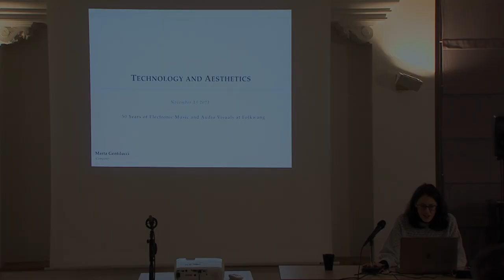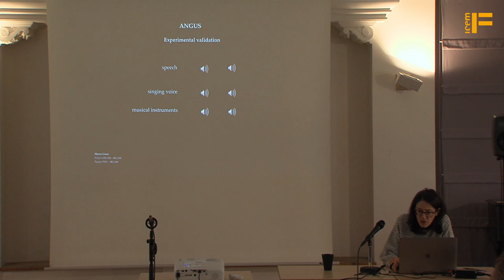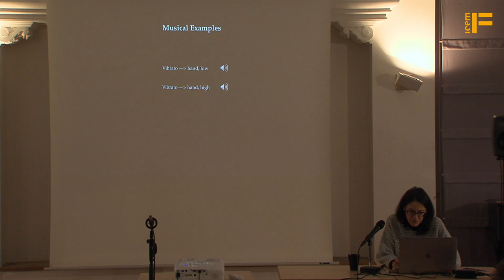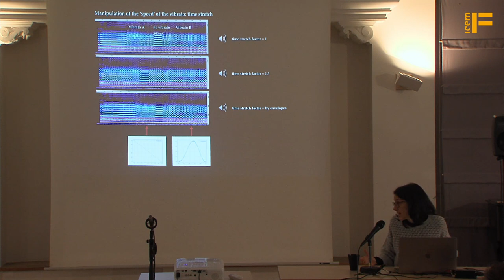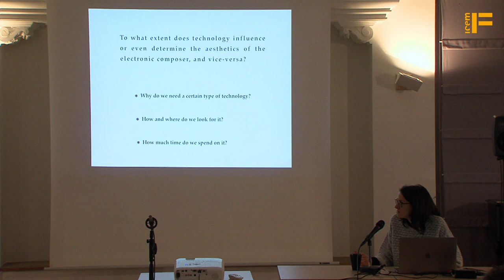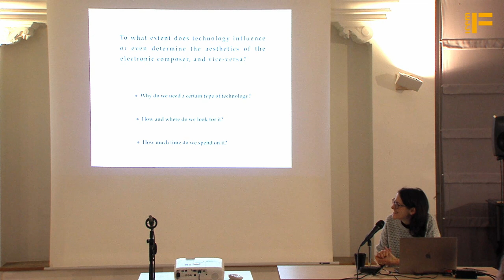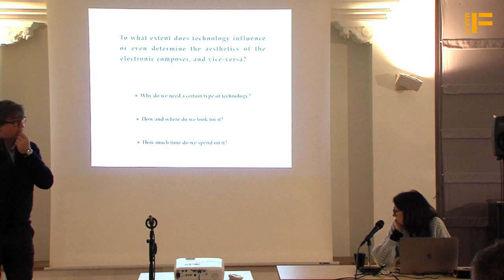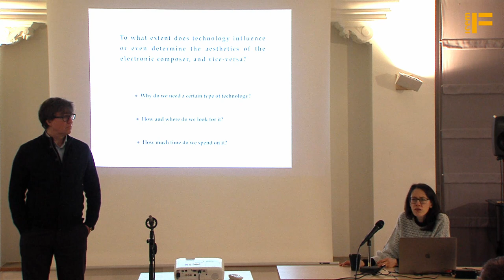Marta Gentilucci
To what extent does technology influence or even determine the aesthetics of the electronic composer, and vice-versa?

50 Years of Electronic Music and Audiovisuals at the Folkwang University of the Arts
Institute for Computer Music und Electronic Media (ICEM)
Essen, Germany, 11th-13th November 2021